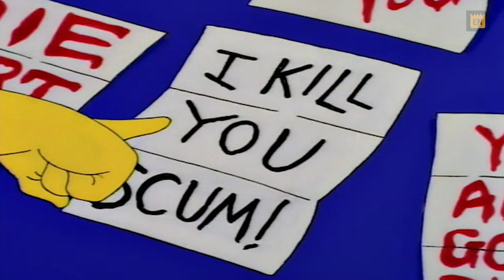Nelson Muntz's "Ha-Ha!" - PART 2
*Press the caption button to see English subtitles
*영자막을 보시려면 "자막"버튼을 눌러주세요